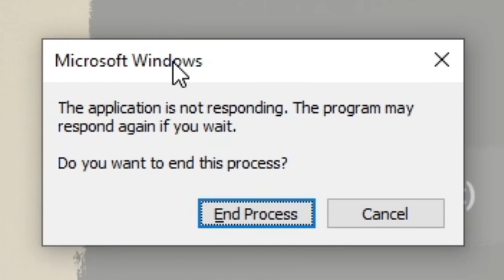The Sons Of The Forest Experience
This is the Average Sons of the Forest Experience, This is a video of me and

@PowerPoof playing the early stages of the game and messing around, check out Power Poofs video here: (Will be here once it's uploaded, for now here is his channel